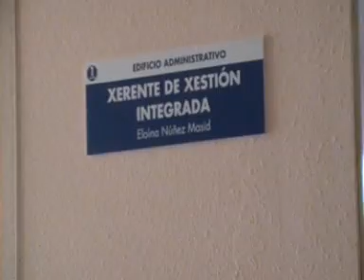DEFENDAMOS TODOS JUNTOS LA SANIDAD PUBLICA